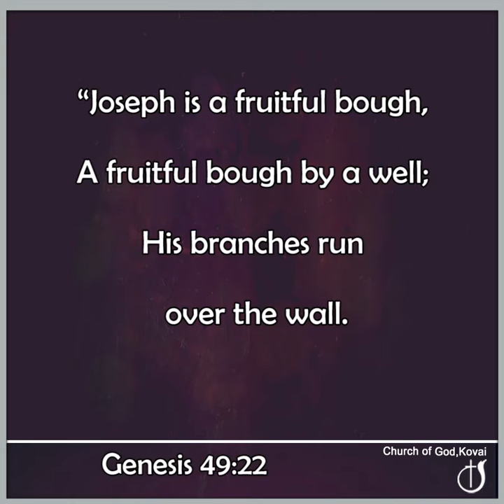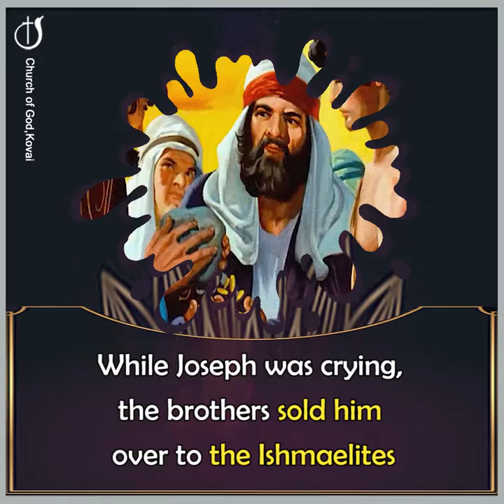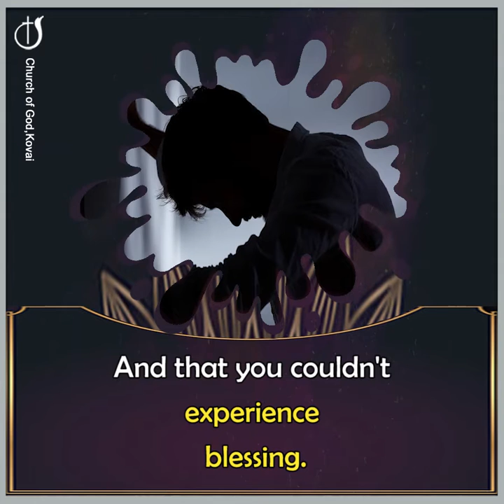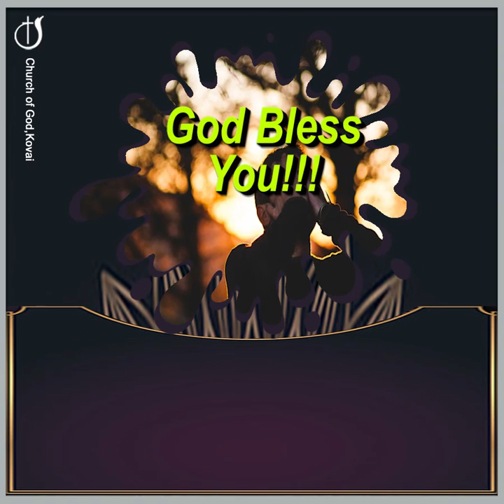AFTER THE ROCK COMES HONEY!